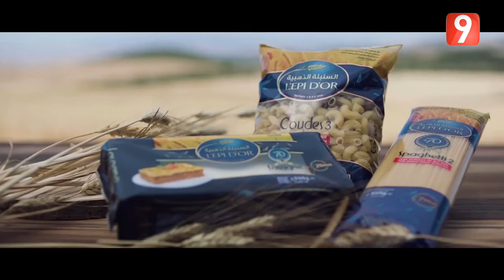أهلا Chef EP02 P02